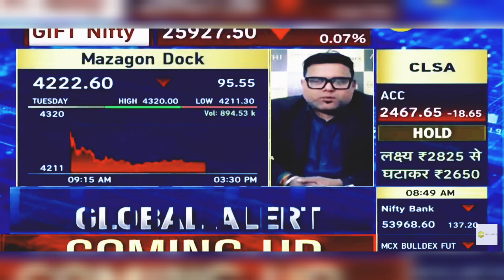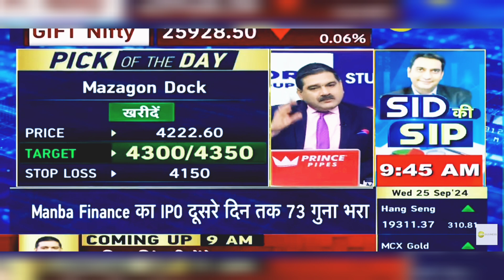Mazagon Dock Share News Today: Mazagon Dock Share News | 25th September 2024